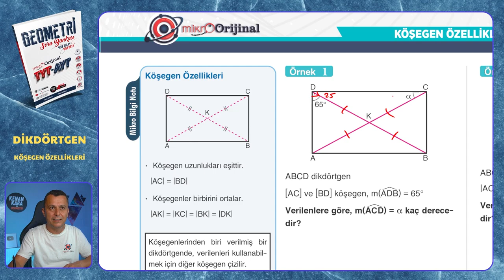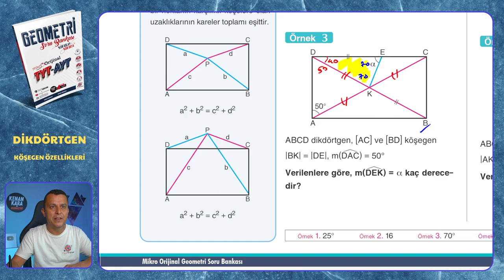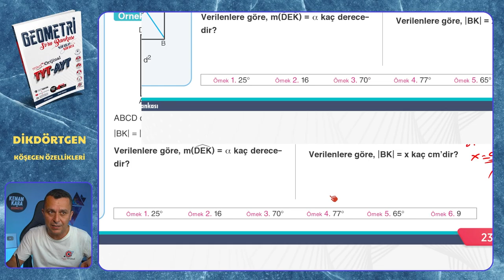KÖŞEGEN ÖZELLİKLERİ | Dikdörtgen | Mikro Orijinal Geometri Soru Bankası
Mikro Orijinal Geometri Soru Bankası kitabındaki, Dikdörtgen konusundaki KÖŞEGEN ÖZELLİKLERİ testinin çözümü